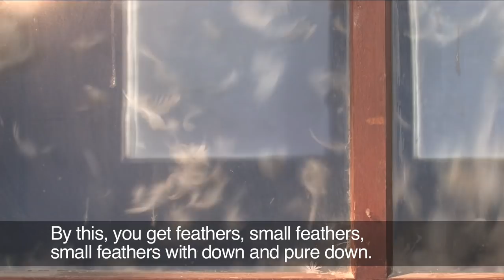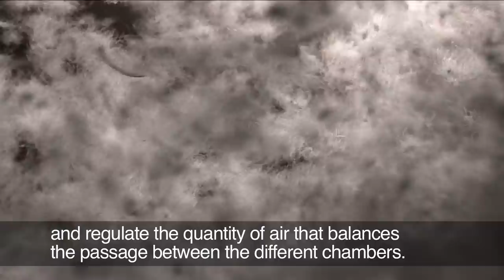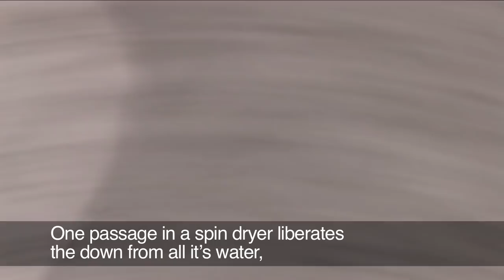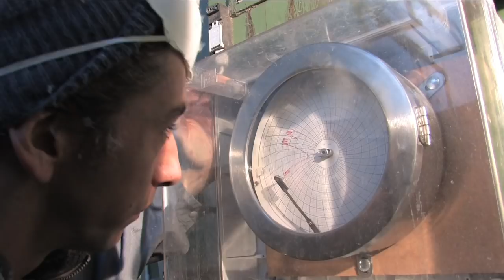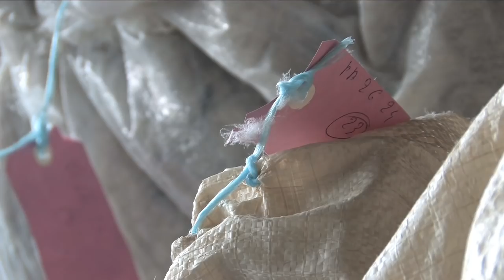Down processing -Transplume Ltd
Down processing Transplume Ltd:Collection of thr raw feathers,
is done in proximity to high quality artisan slaughter houses and farms Valandre Inc